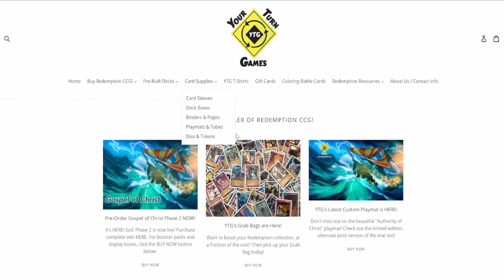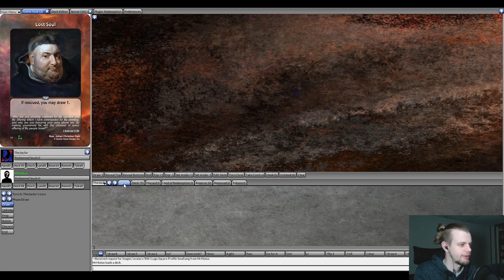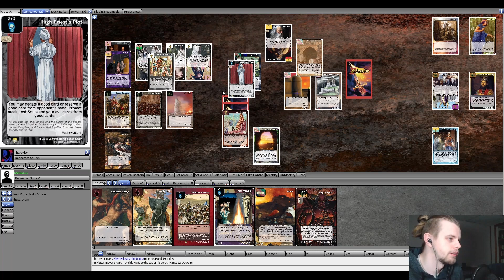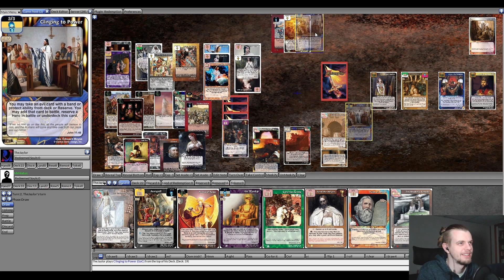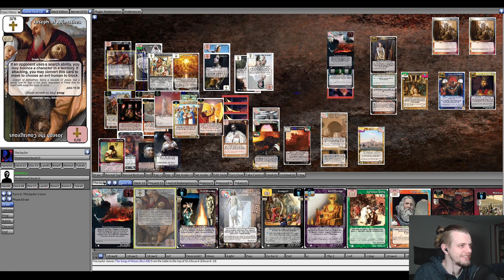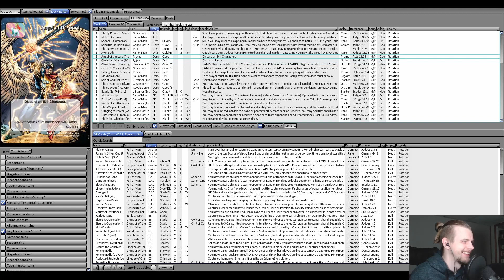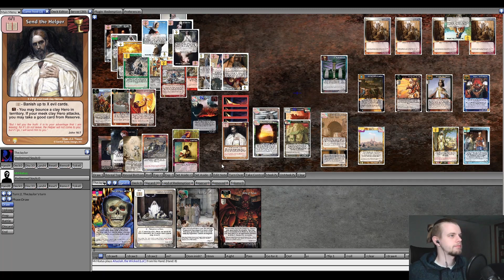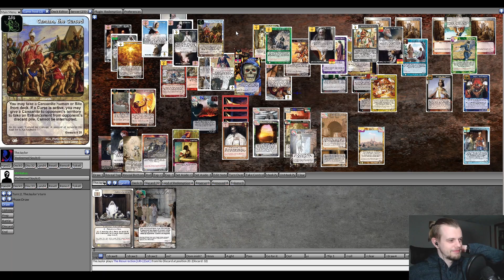Give Thanks! And Also Redemption Cards | T1 Game vs Tyler | Redemption CCG Gameplay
Happy Thanksgiving! Tyler and I built some Thanksgiving-themed decks full of janky thankful and giving nonsense.